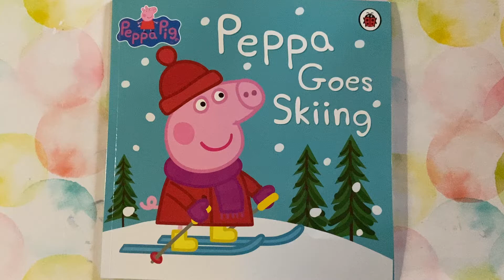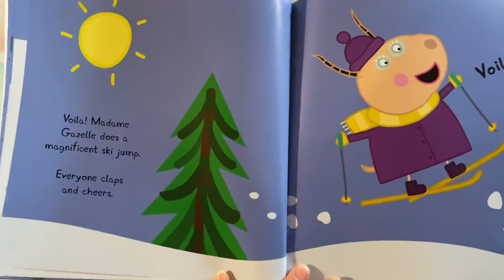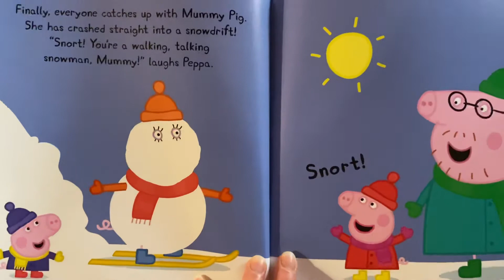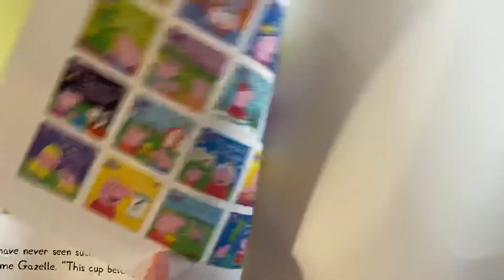Peppa Pig Goes Skiing